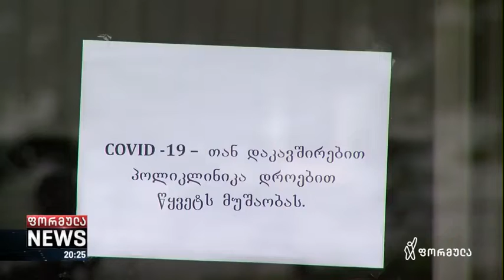6-ეტაპიანი გეგმა და გაკოტრების საფრთხე - რა რეგულაციების დაცვა მოუწევს ბიზნესს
ბიზნესის სექტორს, რომელსაც მუშაობის განახლება უნდა, მკაცრი რეგულაციების დაცვა მოუწევს. დეტალურად გაწერილი პროცედურის დაცვა სავალდებულოა თანამშრომლებისთვისაც და მომხმარებლებისთვისაც. თუკი მრავალკვირიანი იზოლაციის შემდეგ, მაგალითად, სილამაზის სალონში წასვლას გადაწყვეტთ, გაითვალისწინეთ, რომ, პირველ რიგში, იქ ტემპერატურა უნდა გაგიზომონ.

📲 ფორმულა ნიუსი ფეისბუკზე:

▪ FB.com/FormulaNews

📲 ფეისბუკის გვერდები:

▪ FB.com/TVFormula
▪ FB.com/DilaFormulaze
▪ FB.com/PolitikisFormula
▪ FB.com/TargamadzisFormula
▪ FB.com/DroebaOfficial
▪ FB.com/BaiaShow
▪ FB.com/Tvitizolaciashi

📲 სხვა სოც.ქსელები:

▪ Instagram.com/FormulaOriginals
▪ Twitter.com/FormulaGE
▪ TikTok.com/@TvFormula